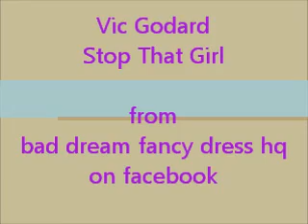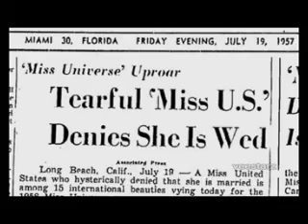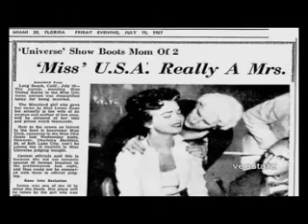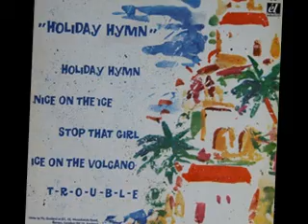Vic Godard - Stop That Girl